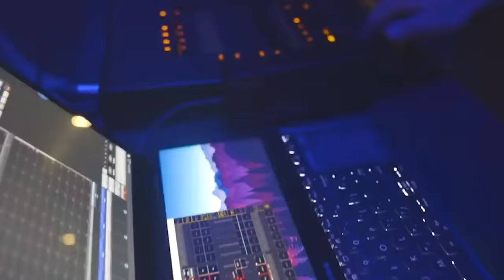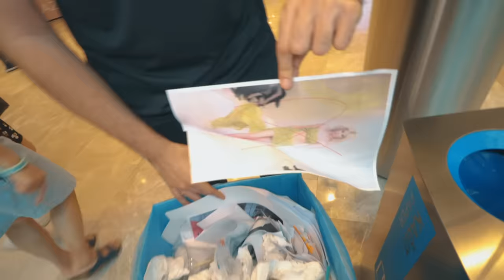MURAT'IN EVİNİ GİZLİCE PLAJA ÇEVİRDİM!!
Bugün Murat'ın evini plaja çeviriyorum ve 1 ton kum ile evini doldurarak intikamımı alıyorum.

MURAT'IN EVİNİ PLAJA ÇEVİRDİM!! (BÜYÜK İNTİKAM)